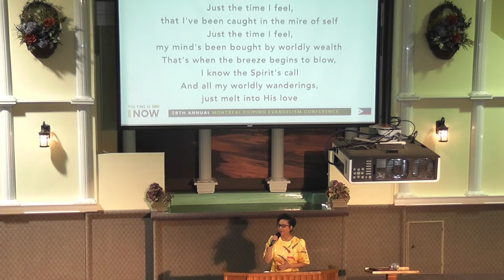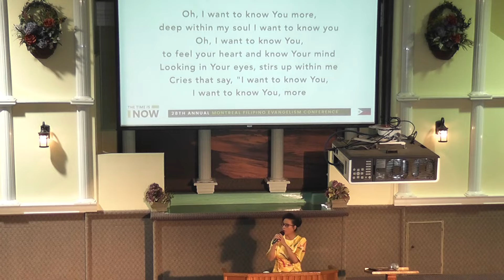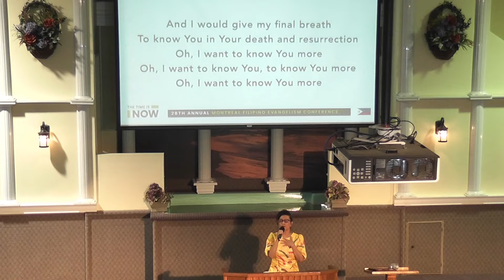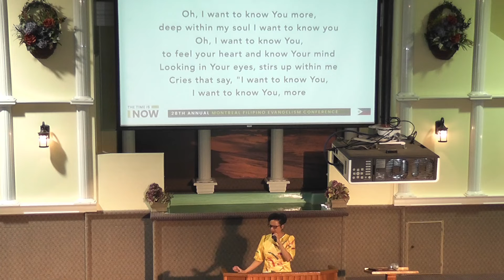CONFÉRENCE PHILIPPINE 2022 - SOEUR JULIE TERRIBLE CHANTE POUR LE SEIGNEUR JÉSUS...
DIMANCHE 30 OCTOBRE 2022 À L'ÉGLISE PENTECÔTISTE UNIE DE SAINT-LAURENT

NOS EGLISES:

          1375 POIRIER, SAINT-LAURENT, H4L 5K7

           5415 RUE BEAUBIEN, H1T 1W7.

           3674 ONTARIO EST, H1W 1R9.

           5810 RUE DE CHARLEROI, H1G 4G3

682 BOULEVARD DES LAURENTIDES,QC H7G 2V9

369 MACDONALD, GRANBY, QC J2G 4G5